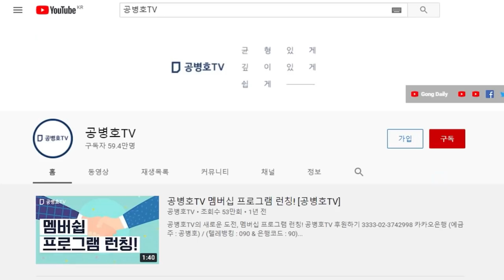이재명, 조건부 특검 수용 / 어차피 조건은 충족될 수 없으니까 / 밑져야 본전으로 해 보는 소리 [공병호TV]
Bitcoin : 3MTW849AkP2ftLeSK2teZHMmzLu7Z83s9U